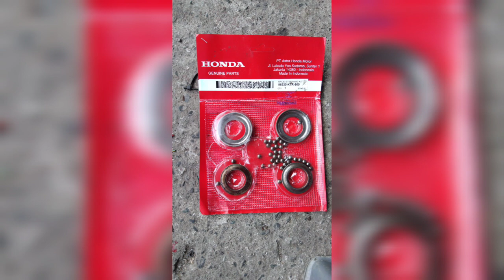Race Steering kit Rs 150| knuckle bearing | installed to Rs150/GTR150/CBR150/Click125/click150